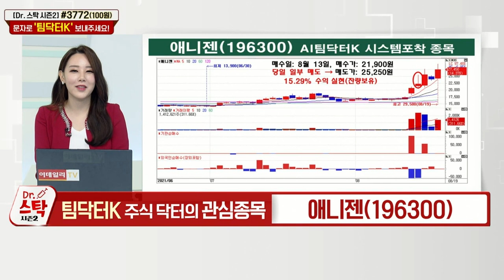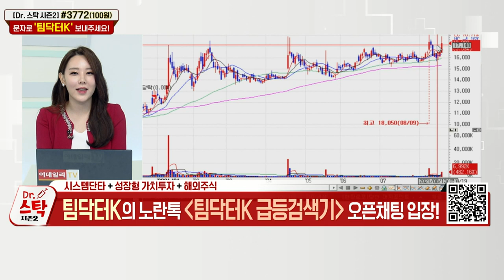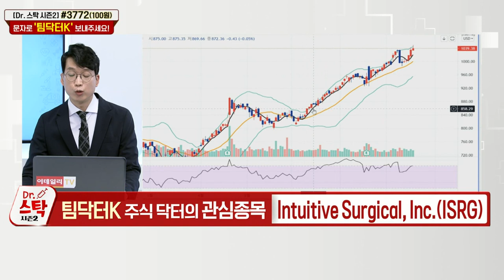클래시스, 삼성바이오로직스, 애니젠, 대덕전자, Intuitive Surgical_주식 닥터의 관심종목 (20210819)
애니젠(196300)
대덕전자(353200)
Intuitive_Surgical(ISRG)